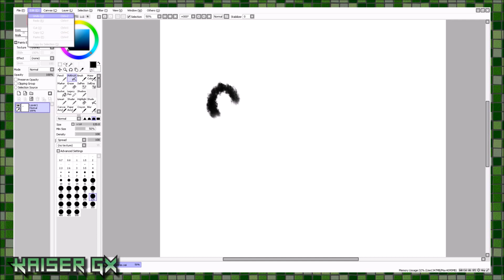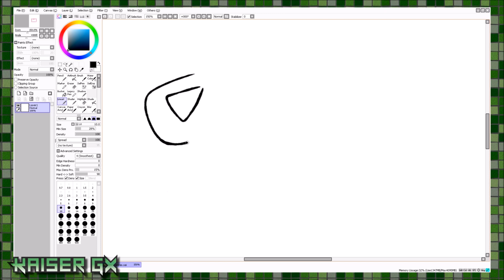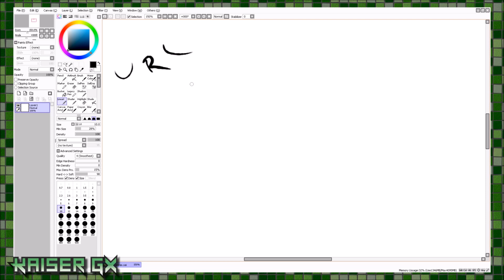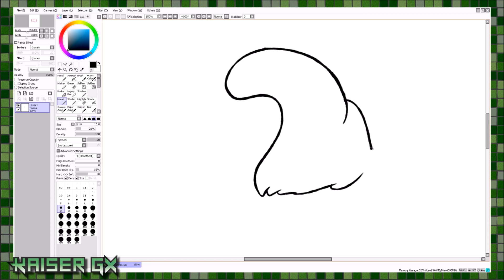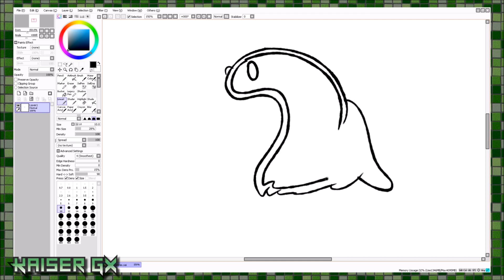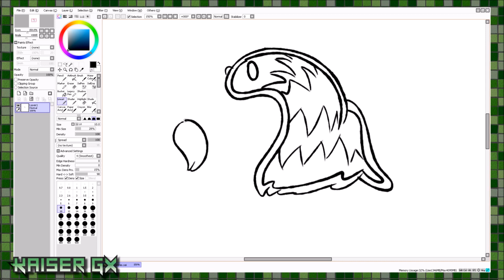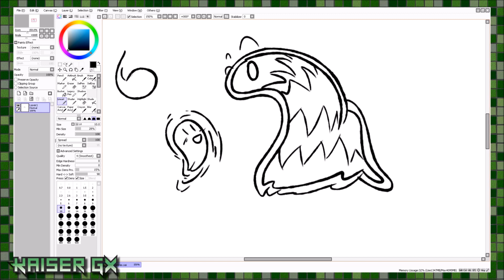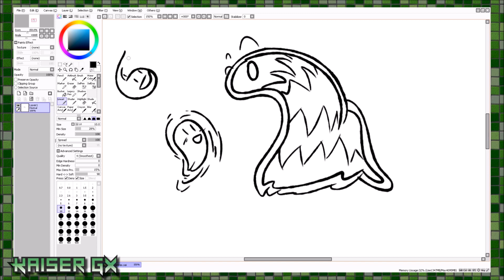Shoutout Rant - Update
I am doing my own Shoutout series later, so I wanted to go ahead and get some stuff off my chest before I sound like a hypocrite later on. Let me know what you guys think, post in the comments how you feel about spammed shoutout offers.